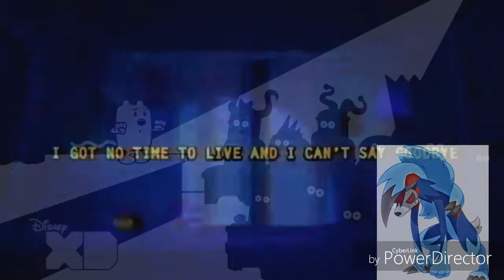(Short Mashup) I Got No Time to have no fear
If anyone is feeling too scared to do anything right now this mashup will perk you right up and guess what i finally found a way to put my sony camera videos on Chromebook.